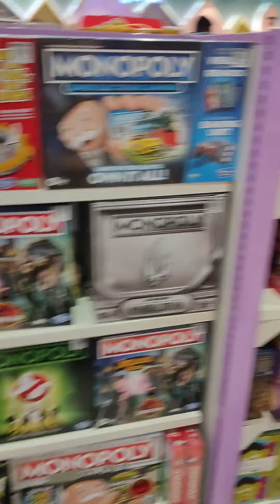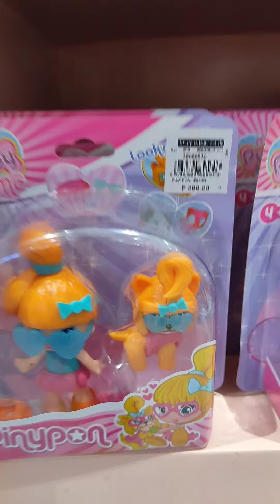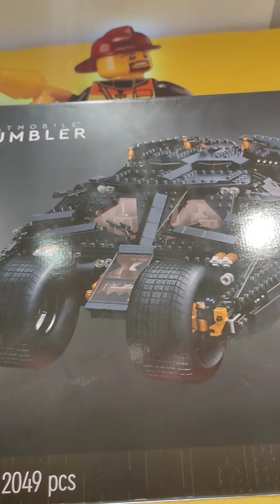SM MALL OF ASIA TOYS KINGDOM,murang toys😯😯😁 vlog1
SM MALL OF ASIA TOYS KINGDOM,murang toys😯😯😁

thank you mga ka Lods 🙏🙏🙏🙏❤️